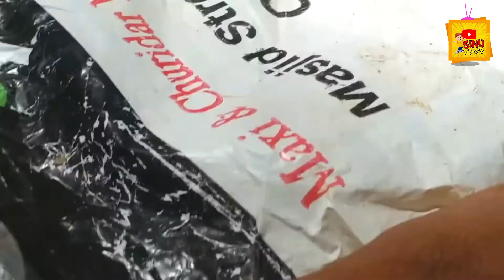മുയലും ഗിനിപ്പന്നിയും തേനീച്ച വളർത്തലും കാണാൻ റമീസ്‌ക്കാന്റെ ഫാമിലേക്ക് | Farm Visit | Vlog 48